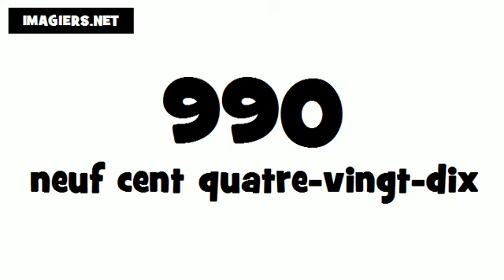Comment prononcer # 990